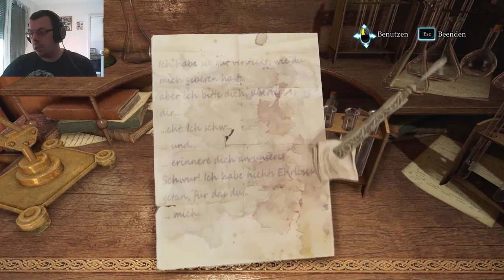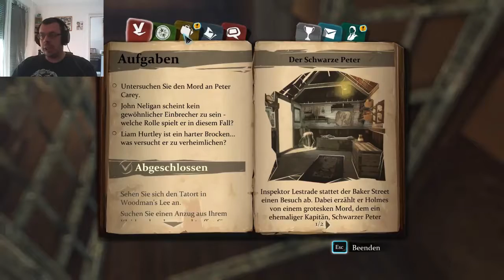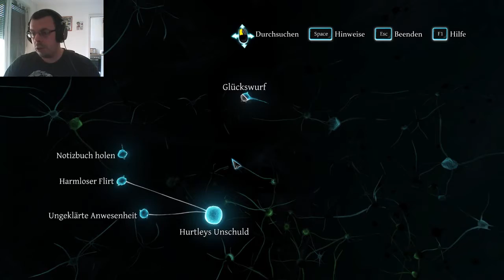SHERLOCK HOLMES CRIMES AND PUNISHMENTS #6 Liebesbriefe eines Verdächtigen